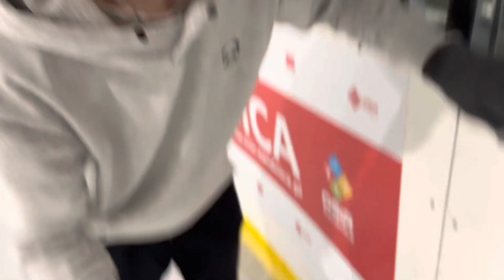Pojechaliśmy razem na łyżwy |VLOG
🍭Jeżeli filmik ci się spodobał to możesz zostawić łapkę w górę🍭